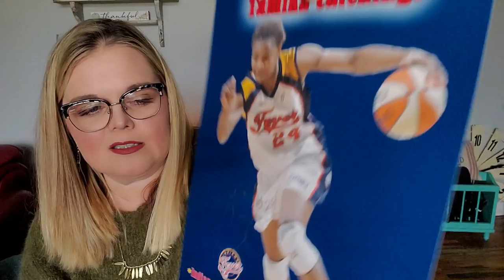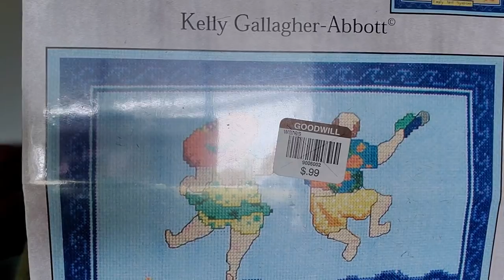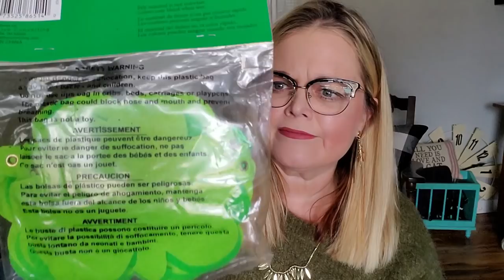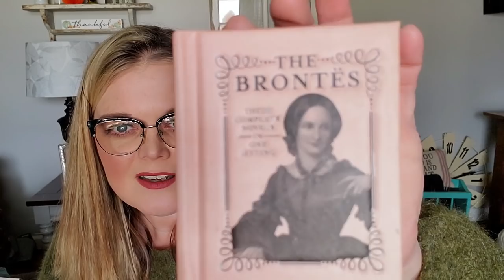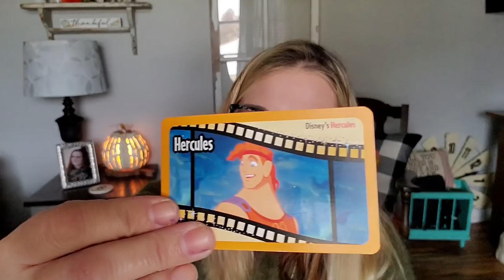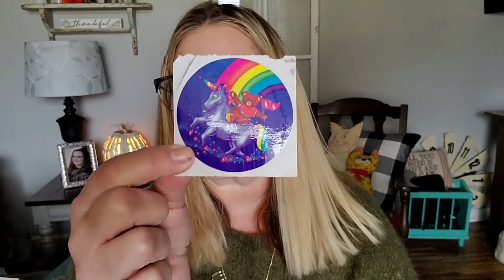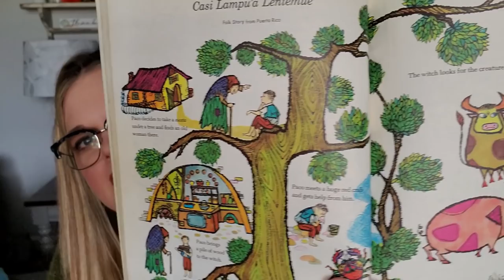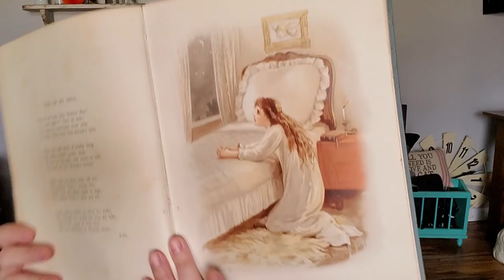Goodwill Outlet Haul From the Indy Reseller Meetup With The Bin Pickers and The Thirsty Thrifters!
Friend Mail/ PR requests:
Misty Pate